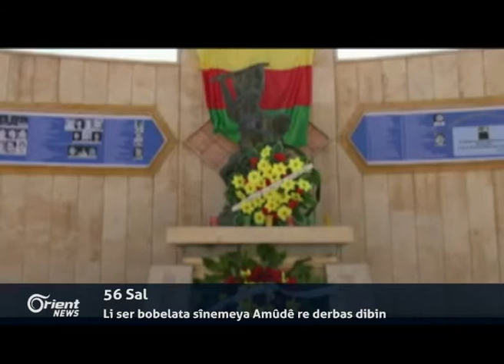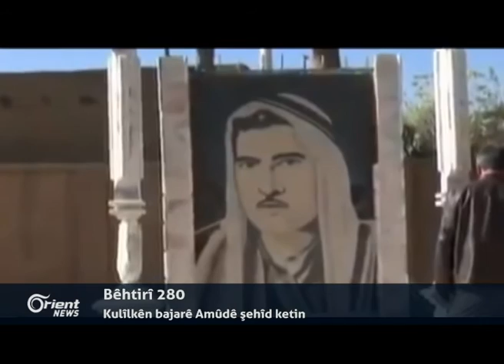4 serbazên pêşmergên Roj jiyana xwe ji dest dan